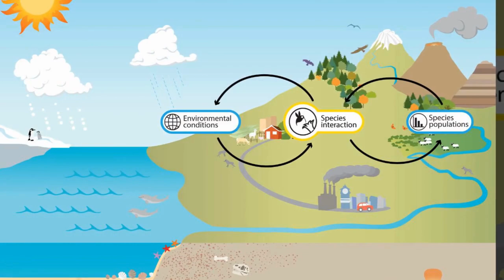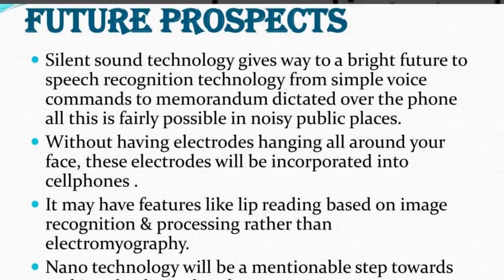Can We Actually Talk to Animals? | Future Growth - Science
Have you ever dreamt of having a conversation with your furry friend?  Buckle up, science enthusiasts, because today we're diving into the fascinating world of animal communication!  From decoding dolphin clicks to understanding bee dances, we'll explore the cutting-edge research revealing just how much animals might be trying to tell us.  Is a two-way chat with our animal companions actually possible? We'll uncover the mind-blowing possibilities and ethical considerations of interspecies communication!  Plus, hilarious bloopers and fun facts guaranteed to leave you barking with laughter (or purring with delight)!  Don't miss this wild ride into the future of animal communication!